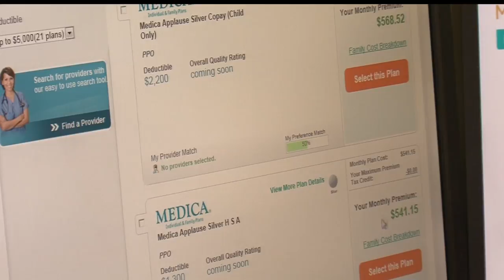Minnesota Lawmakers Consider Session For Health Insurance Premium Hikes